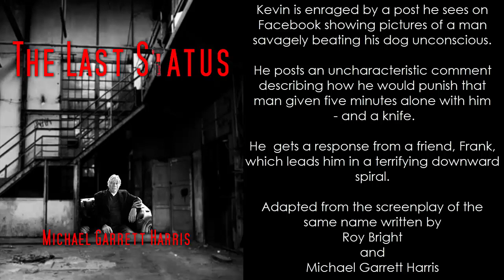The Last Status promo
The Last Status - Michael Garrett Harris published on Amazon as paperback and Kindle